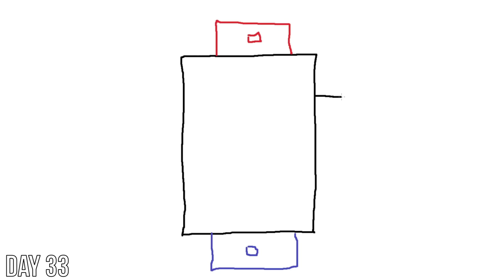I Spent 100 Days on an Ark SMP!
I spent 100 days on an Ark SMP, the Monarky, playing Ark the way it's meant to be played, with Friends!  Joining in with other youtubers for challenges, boss battles, a bit of friendly pvp, and fun events with friends online in Ark Survival Evolved on PC!

Main mods: Kraken's Better Dinos, S plus, and dino storage v2